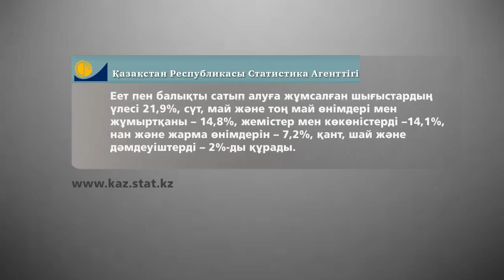Күнкөріс көлемі күн көруге жетпейді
Жиырма бес жастағы Бағдат көтерме сауда дүкеніне тек жалақы алған күндері ғана келеді.Қолына қаржы түскен күні аса қажетті деп таныған азық-түлік түрін сатып алып,келесі жалақыға дейін осылайша қамданады.Елдегі банктердің бірінде кассир Бағдат айына небәрі 75000 теңге көлемінде жалақы алады.Тапқан табысының бір бөлігін баласының балабақшасына төлейтін болса,тағы бір бөлігі жалдамалы пәтердің ақысына кетеді.Сондықтан ол әр тиынды үнемдеп жұмсауға дағдыланған.Ішіп-жерін тек арзан дүкендерден сатып алады,басқасына баруға қалта көтермейді.